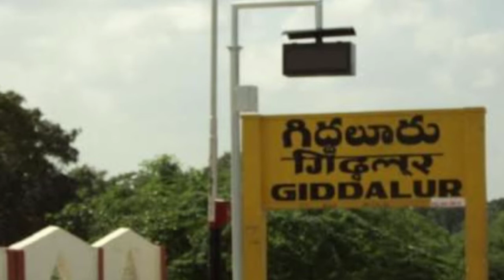NATURE OF MY HOME TOWN....( For natural lovers)